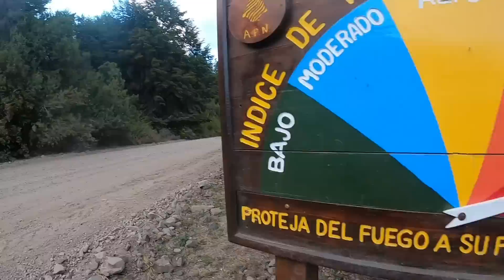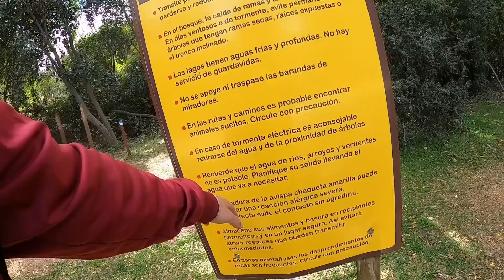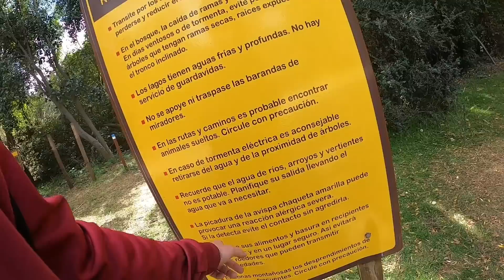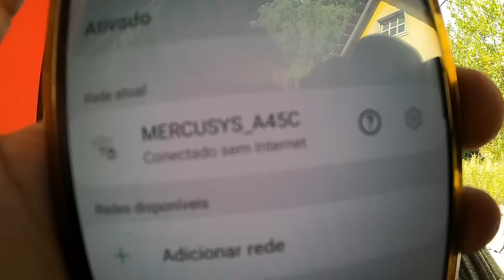A PIOR ESTRADA DA ARGENTINA!! - P.N LOS ALERCES VDB T2 Ep. 109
Acompanhe o manezinho mais de perto e caso queira ser um contribuinte, entre em contato no instagram e participe do grupo especial para assinantes!

Comprando qualquer produto na Liberbike com o link do Manezinho você me ajuda na viagem e também a trazer mais conteúdo como esse pra vocês!